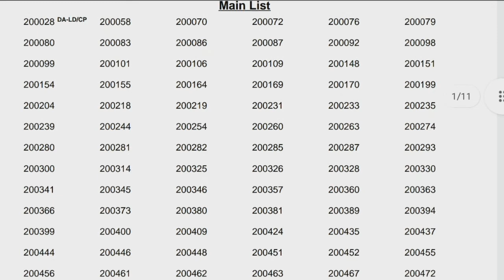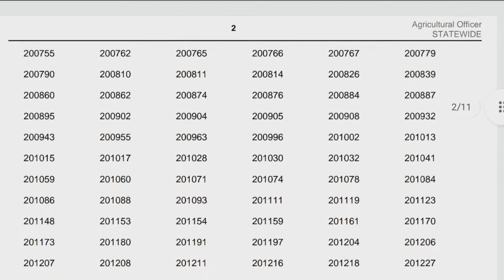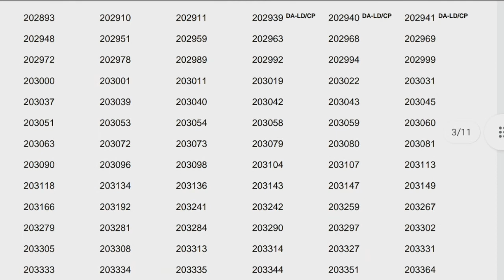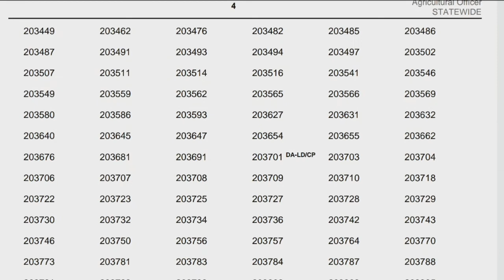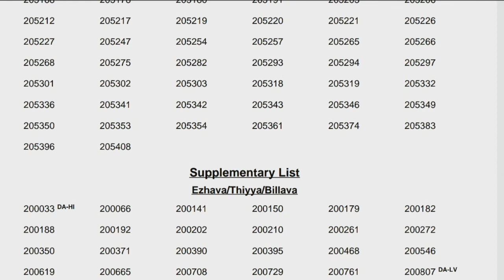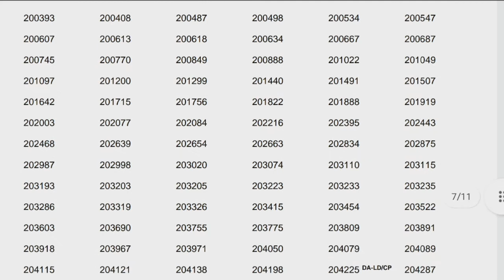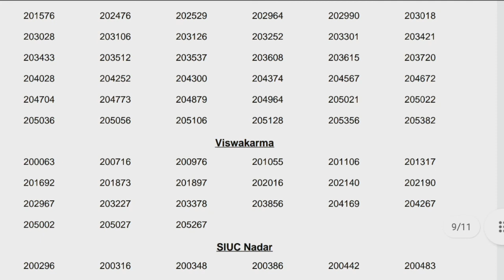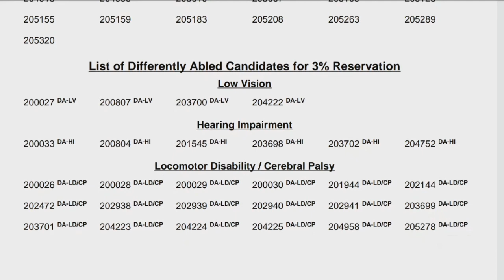short list/Result|Kerala PSC|Agricultural Officer |Kerala State Land Use Board |Cat No 505/2021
short list | Result| Kerala PSC| Agricultural Officer|Kerala State Land Use Board |Cut Off 24.33|Cat No 505/2021|@sparklearn-pscandjobs9501

Query Solved

clerk typist typist clerk
preliminary  short list
preliminary  short cut off
 clerk typist typist clerk short list published
psc  clerk typist typist clerk latest short list
prelims short list
Kerala psc news in Malayalam
psc latest news today
psc news Malayalam
LD Typist cut off Mark